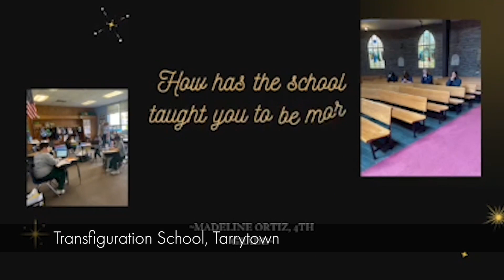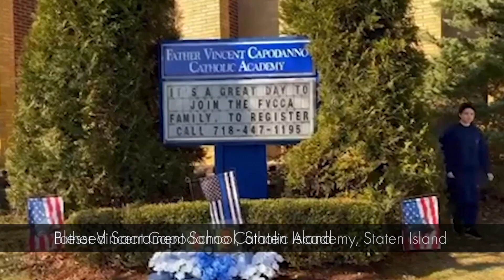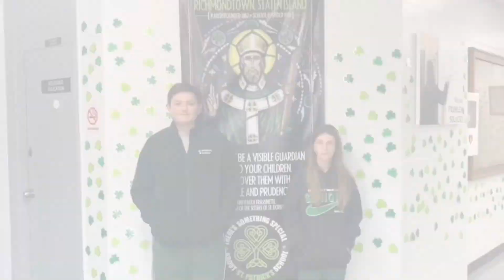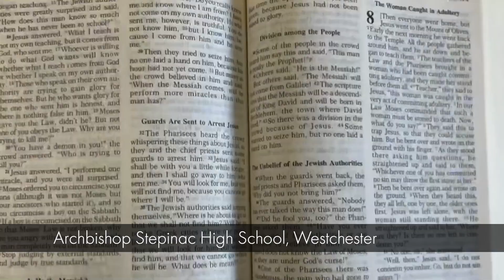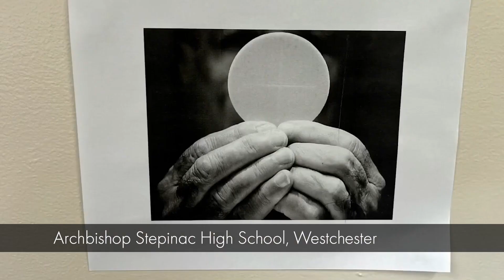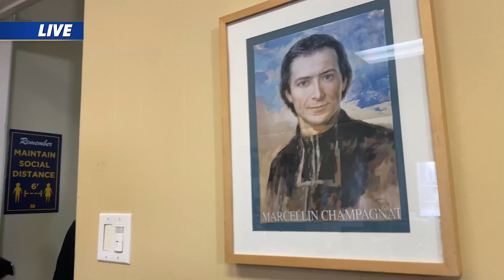2022 Catholic Schools in the Archdiocese of New York Arch Media Awards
Catholic Schools in the Archdiocese of New York are proud to present the 2022 Arch Media Awards Winners, produced by our partners at the Catholic Faith Network. Thank you to all the students, teachers, principals and pastors for participating.

As expressed in the presentation, we hope this will be the last time the awards must be a virtual experience. Next spring we shall gather at the fabulous Sheen Center for Thought and Culture in Manhattan for our first-ever televised Archies awards program, red carpet and all!

We wish everyone a safe, healthy and fun summer. We will be in touch in the fall with next year’s theme and more details about the Arch Media Awards for 2023!